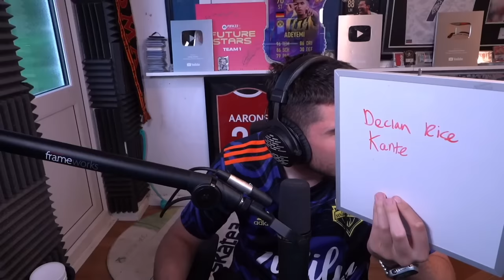RETRO Squad Builder Showdown! FIFA 21 FUTTIES KAZU MIURA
KING KAZU!!! Retro Fifa 21 Squad Builder Showdown vs @DannyAarons

★ Stream - Twitch.tv/AJ3 ★